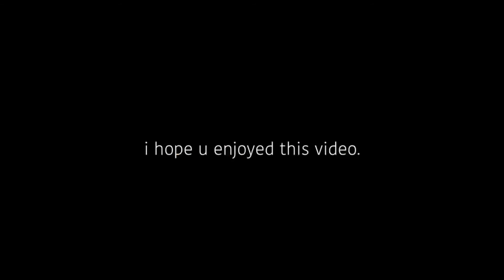TURNING MY BABY SISTER INTO ME!!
you guys loved my whats in my purse 2021 video, im going to do more videos like that, but as of right now i hope you guys will like this video, danica really was full danica lol.

my other socials are :
@kayleykathrynn (ig and tiktok)
@kayleyhayy (twitter)